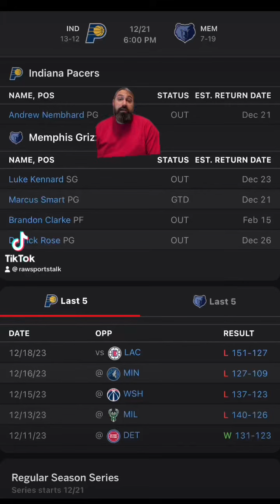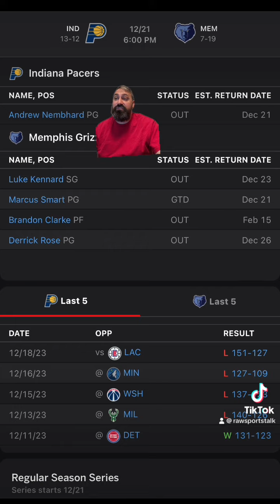Memphis Grizzlies VS Indiana Pacers NBA : Betting info for 12/21/23